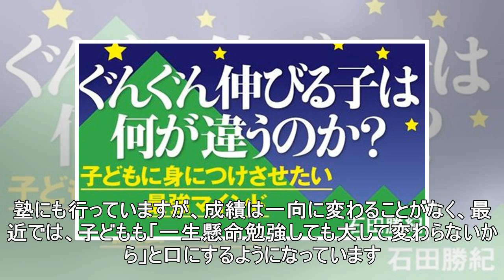テストで「高得点を取れる子」の具体的な勉強法